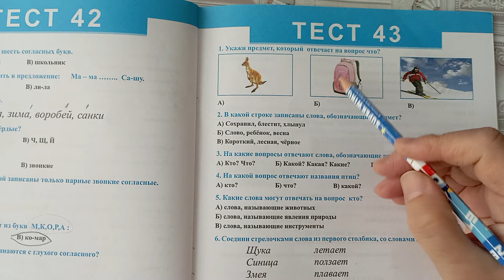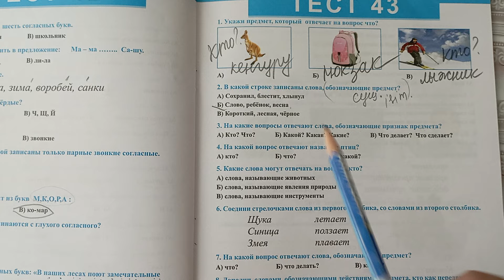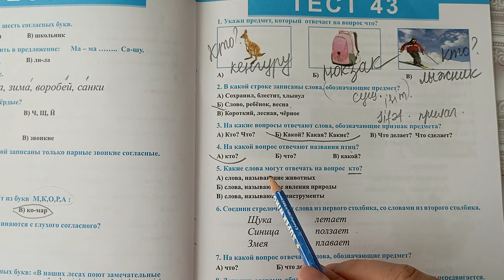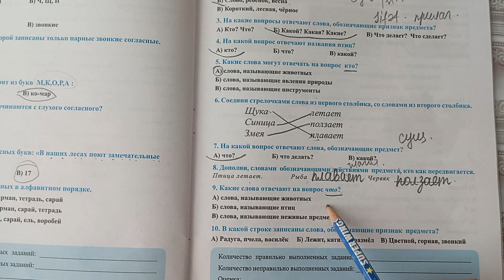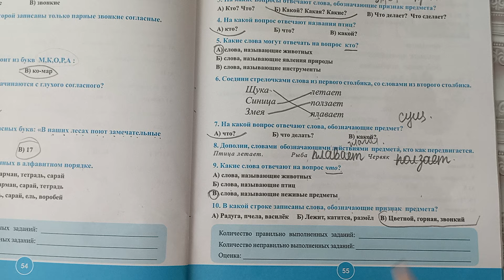Rus dili. Test 43. А.Меджидова. 1класс